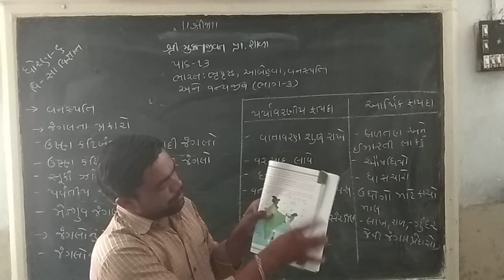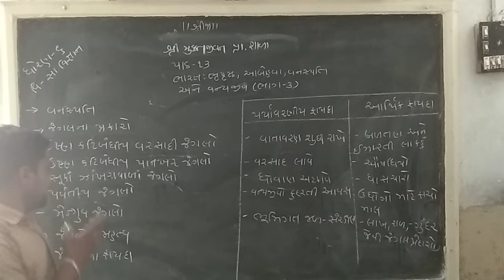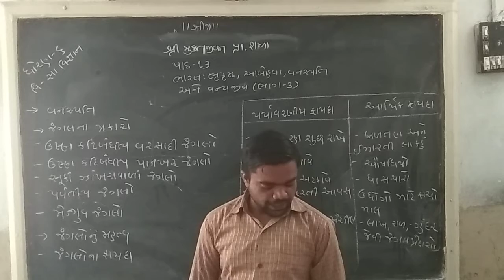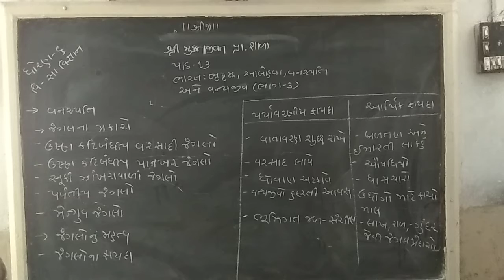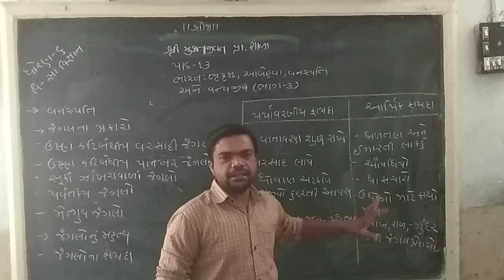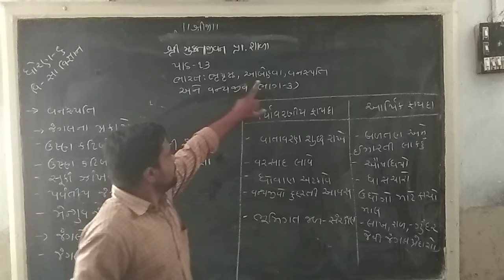STD 6 CH 13 S S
HIRENBHAI